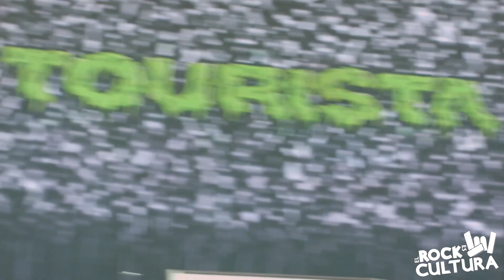MACHACA Fest 2022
En esta decima edición del festival MACHACA 2022 tuvimos la oportunidad de entrevistar a los artistas, convivir con las bandas y entrevistar a la gente que asistió al festival !
Vivimos la increíble experiencia de SLIPKNOT, coreamos las canciones de ZURDOK y DIVISION MINUSCULA, bailamos con TOURISTA, GENITALLICA y BANDALOS CHINOS, nos metimos al mosh pit de PEOPLE AS MACHINES y cantamos con muchísimas bandas mas!!!
En fin vivimos un sábado inolvidable!
Esperemos que lo disfruten.